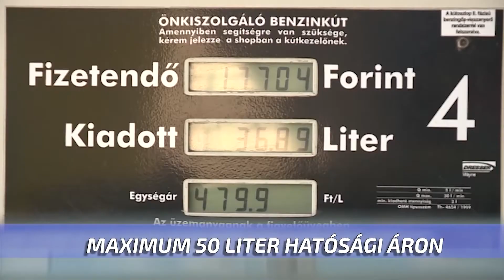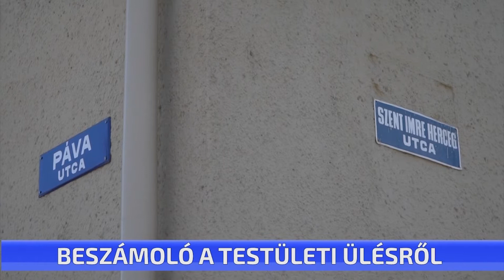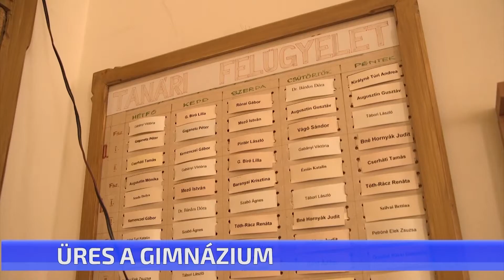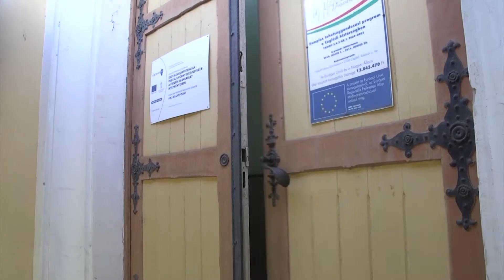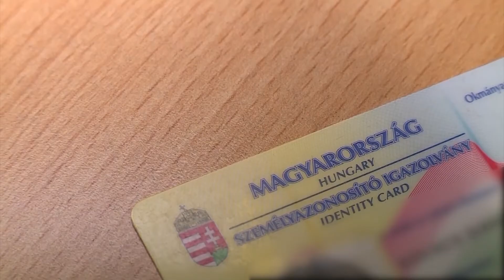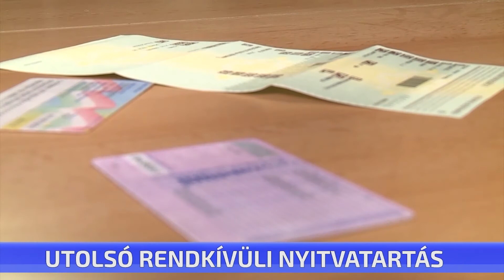CTV híradó – 2022. június 24. péntek